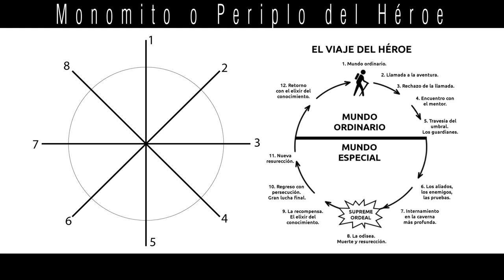MOOC: Stop Motion en Dispositivos Móviles - Construcción Narrativa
Para aprender a construir historias, sólo tenemos que seguir ocho pasos, que se inventó uno de los animadores y creadores de la serie de televisión Rick y Morty, él es, Dan Harmon. La construcción narrativa es algo muy divertido, pero siempre pueden aparecer problemas grandes, como el archienemigo de un escritor, la hoja en blanco, es miedosísima.

Coordinador

Soporte Tecnológico